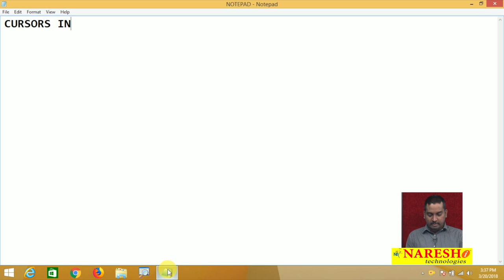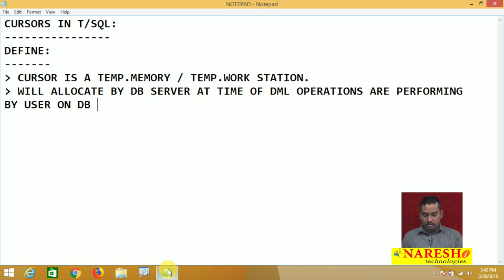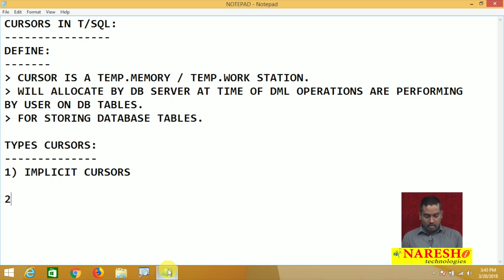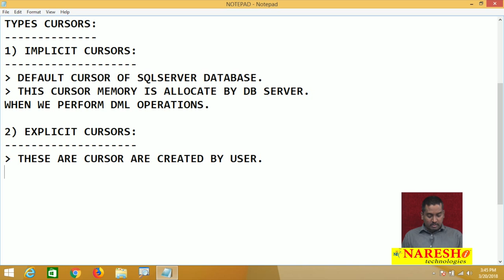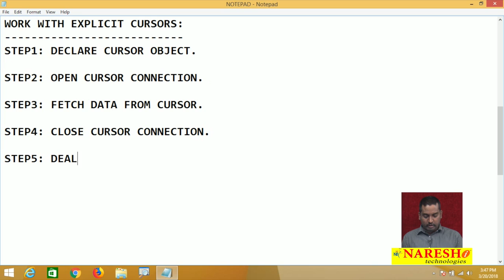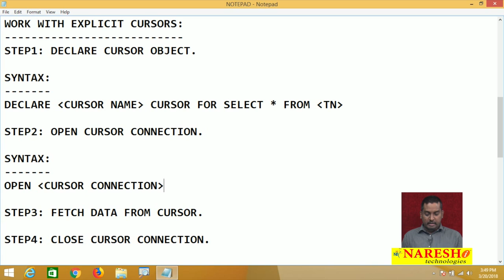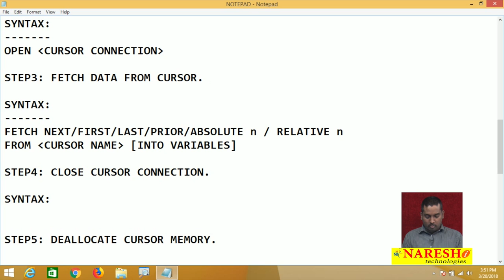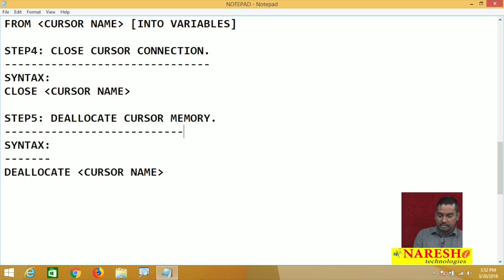Cursors in T-SQL | SQL Server Tutorial | Mr.Sudhakar L